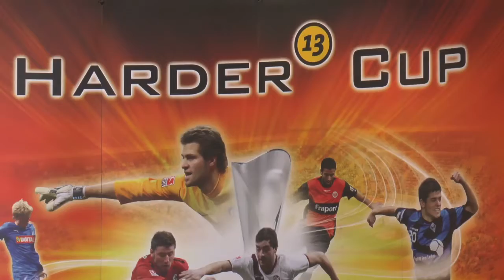Pressekonferenz zum Harder 13 Cup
Am 5. Januar 2017 findet zum 10. mal der Hader 13 Cup in Mannheim statt. Dabei sind SV Darmstadt 98, SV Waldhof Mannheim 07,  Karlsruher SC,  1.FC Kaiserslautern und der SV Sandhausen. Stimmen im Video Daniel Hopp, Marnie Eichhorn, Michael Stegmayer, Otmar Schork, Bernd Winter, Uwe Stöver, Gerd Dais und Adrian Parejo.